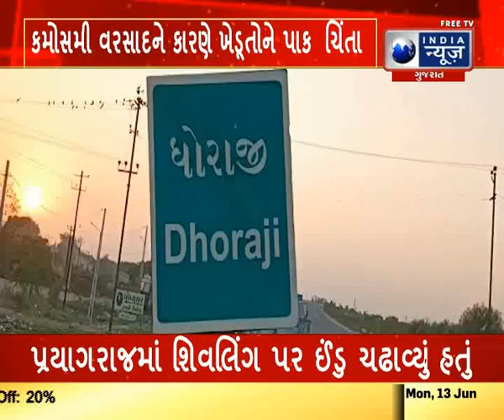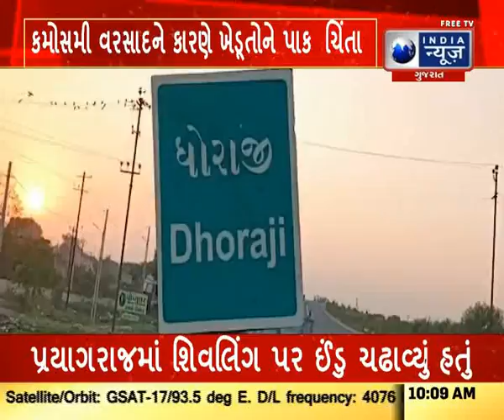The Condition Of Farmer Is Deplorable Day By Day : ખેડૂતની હાલત દયનીય - Latest Gujarat News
સૌરાષ્ટ
ખેડૂત એટલે જગત નો તાત કહેવામાં આવે છે પરંતુ ખેડૂત ની હાલત દિવસે દિવસે દયનિય બનતી જાય છે ત્યારે ખેડૂત પાસે મજૂરી ના રૂપિયા નો હોઈ ત્યારે ધોરાજી ના ખેડૂતે જાતે કપાસિયા નું વાવેતર કર્યું...સૌરાષ્ટ ના ખેડૂત ની હાલત દિવસે દિવસે દયનિય બનતી જાય છે કોરોના નો કહેર બાદ તોઉતે વાવાજોડું ત્યાર બાદ કમોસમી વરસાદ ને કારણે ખેડૂત બિચારો બની ગયો છે અને હાલત દયનિય બની ગયી છે ત્યારે ધોરાજી ના ખેડૂતે ઉનાણું મગ નું વાવેતર કરેલ પણ કમોસમી વરસાદ ને કારણે દસ વીઘા માં કરેલ વાવેતર મગ નું ફેલ થતા ખેડૂત ને પચાસ હજાર ની નુકસાન સહન કરવાનો વારો આવીયો હતો ત્યારે ખેડૂત ના જણાવીયા અનુસાર દિવસે દિવસે પેટ્રોલ ડીઝલ રાસાયણિક ખાતર ના ભાવ વધતા જાય છે ત્યારે પાક ના પૂરતા ભાવ મળતા નથી અને સરકાર દ્વારા કહેવાય છે કે કપાસ ના ભાવ 2500 થી 3000 રૂપિયા બોલાય છે પણ અત્યારે  ઓફ સીઝન માં કોની પાસે કપાસ હોઈ કપાસ કોની પાસે હોઈ અમુક ખેડૂત કે જેમણે સગ્રહ કર્યો હોઈ તેમને ભાવ મલે જૉ સીઝન માં કપાસ ના ભાવ મલે તો ખેડતો ને કંઈક મલે ગત વર્ષ ચોમાસુ સારૂ રહ્યું હતું ખેડૂતો ખુશ હતા પરંતુ કમોસમી વરસાદ ને કારણે ખેડૂતો ને મોટા પ્રમાણ માં નુકસાન વેઠવાનો વારો આવીયો હતો...ખેડૂત ના જણાવીયા અનુસાર ખેતી ની પેદાશ અમે કરિ છી અને ભાવ બીજા નક્કી કરે છે...આ વર્ષ  પણ ભીમ અગિયારસ ના દિવસે અમી છાટના થતા સારા ચોમાસા ની આશા એ અમોએ જાતે હાથ મહેનત થી કપાસિયા નું વાવેતર કરેલ છે કારણ કે અમારી પાસે ટેક્ટર ના અને મંજુરી ચૂકવવા ના રૂપિયા નો હોઈ અમે બંને ભાઈ ઓએ જાતે વાવેતર કર્યું છે અને ભગવાન પાસે સારા વરસાદ વર્ષ તેવી પ્રાર્થના કરી છે..